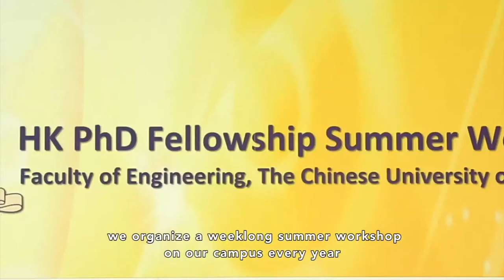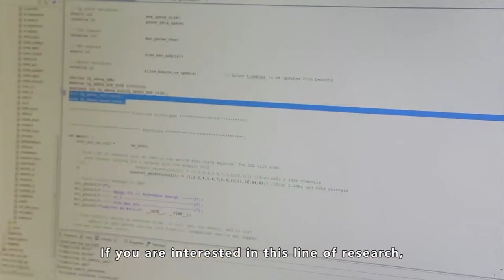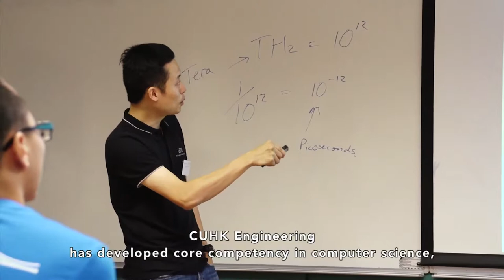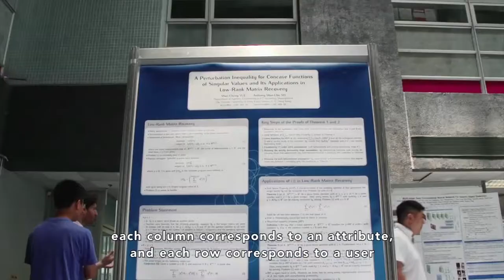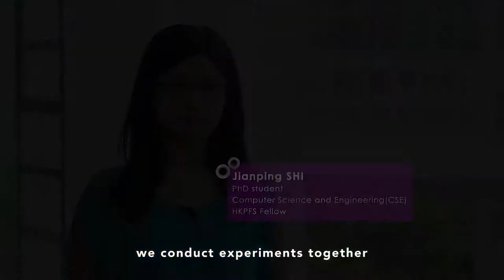CUHK Engineering: About the HK PhD Fellowship Summer Workshop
The Engineering Faculty of The Chinese University of Hong Kong is holding an annual 5-day workshop for applicants who are seeking admission to our programs through The Hong Kong PhD Fellowship Scheme (HKPFS). The scheme was established by the Hong Kong Research Grants Council in 2009, aims at attracting the brightest students around the world to pursue their PhD studies in Hong Kong. The Workshop is free and participants will be offered accommodation, lunch, and $1,000 travel subsidy. By running this PhD summer workshop, CUHK Engineering is sincerely inviting top students from around the world to join them in the journey of research and discovery! We look forward to receiving your application to our CUHK Engineering PhD summer workshop!